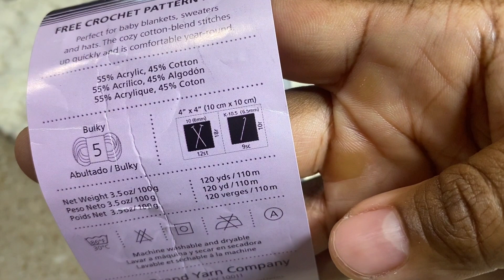Crochet ASMR: Serene C2C Stitch - Watch Me Crochet One Row (BEGINNER FRIENDLY)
Experience the tranquil magic of ASMR crochet as we showcase the mesmerizing process of crocheting one row using the beginner-friendly corner to corner stitch. Enjoy the satisfying sounds and gentle movements as we craft a beautiful piece.